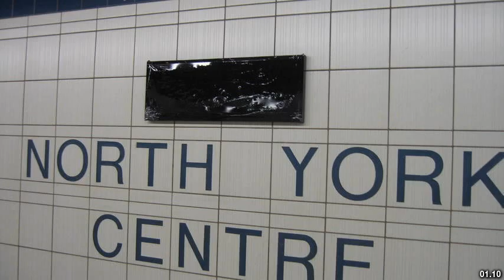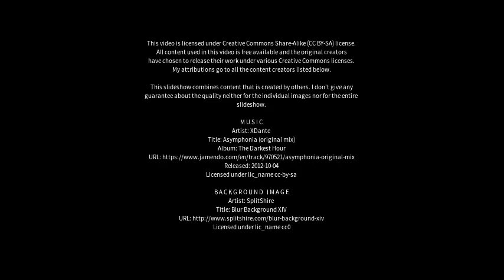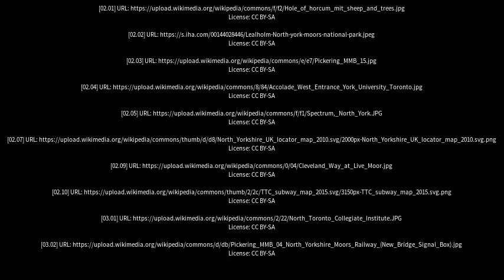Best places to visit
Best places to visit - North York (Canada) Best places to visit - Slideshows from all over the world - City trips, nature pictures, etc.